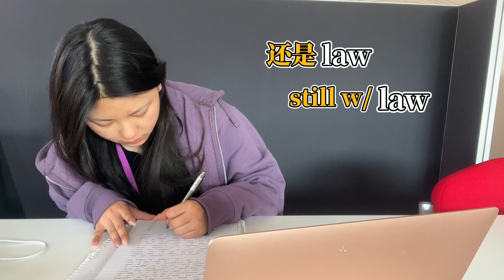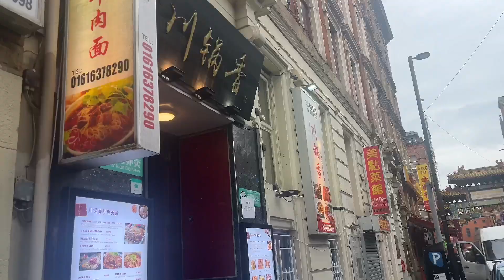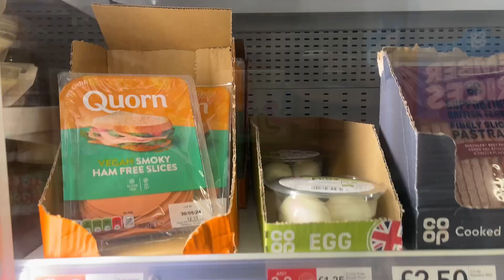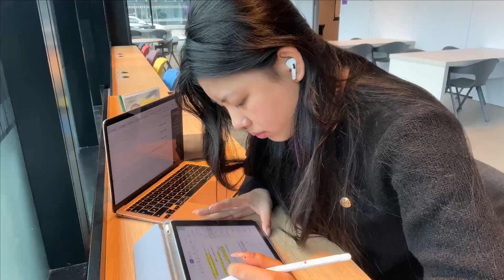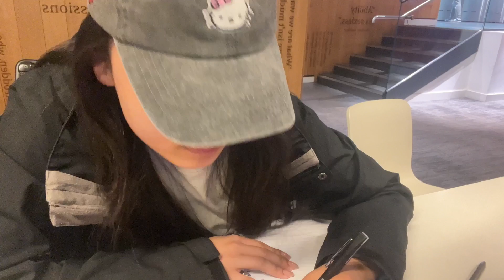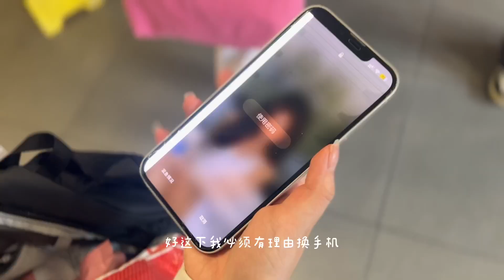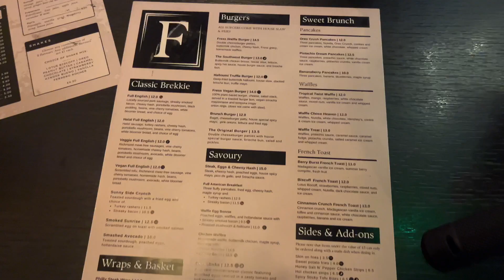UK 🇬🇧 Vlog | Finals week at Manchester Uni| Slept at the learning commons | vol. 31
Hi guys!!
I have recorded my final week at the University of Manchester and how I survived this week :(
These are my last undergraduate exams at UoM and just wanted to keep a record of it!

哈喽哇大家！

这期视频记录了我是如何存活曼大本科最后一年的期末考试周啦！记录了我本科的最后一场线下考试。真的给我累坏了，直接通宵了两次。。。大家不要学我，平时也要多加学习。
马上要毕业了！！还是很不舍得曼城的。

下期视频再见吧～